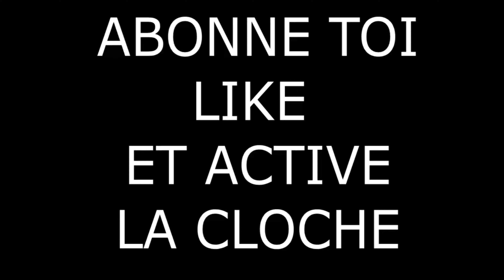HIGHLIGHT FORTNITE (4k 60FPS) BY Jordan_YT_gameur